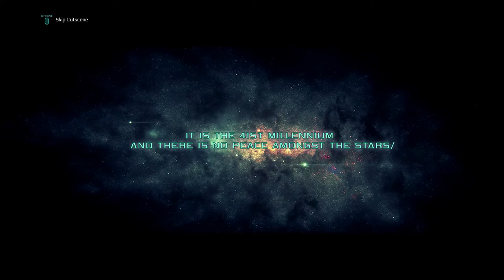WH40K - INQUISITOR MARTYR: PROPHECY - PS4 WALKTHROUGH - PART 1 - THE LOST EXPEDITION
WH40K Inquisitor Martyr: Prophecy Gameplay Walkthrough Part 1 includes the mission...

The Lost Expedition

This walkthrough for WH40K Inquisitor Martyr: Prophecy available on the PC, PlayStation 4, Xbox One, PlayStation 5 and Xbox Series X|S will include the Full Game, Main Campaign, Story Missions, Side Missions, Collectibles, Cutscenes, Gameplay and Ending.

A stand-alone expansion for the game entitled Inquisitor - Prophecy was released on July 30, 2019 on PC. The expansion continues the original story of Martyr and adds a fourth class: The Tech-Adept. It is not possible to play a Tech-Adept in the original story (Martyr).

The Martyr unexpectedly reappears in realspace, and the Inquisitor boards the ship again in search of the Alpha Pariah. He encounters Eldar from the Craftworld Tuathal, who are also there for the Alpha Pariah. They want to use her to cleanse their Chaos-infested Craftworld. The Inquisitor also encounters an Eldar Harlequin, who claims to be merely observing the drama. The Inquisitor rescues the Alpha Pariah and brings her to safety on board van Wynter's ship.

The Inquisitor also runs into a clone of Fabius Bile, a Chaos Space Marine and mad scientist. Bile claims he helped Uther Tiberius create the Alpha Pariah, but then Tiberius betrayed Bile; Bile claims the Alpha Pariah as rightfully his.

The Harlequin tells the Inquisitor of a very ancient prophecy concerning the Alpha Pariah. The Alpha Pariah's destiny is to close the Dark Nexus, which is a growing Warp rift in the Caligari Sector that could eventually become as large as the Eye of Terror.